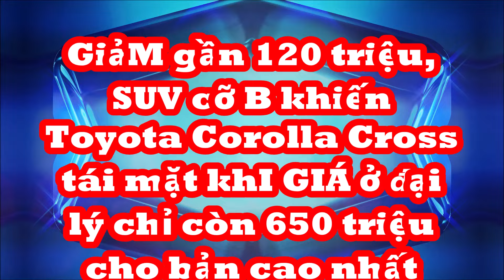Giảm 120 triệu, SUV cỡ B khiến Toyota Corolla Cross tái mặt, giá ở đại lý chỉ 650 triệu bản cao nhất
Một đại lý khu vực phía Bắc đang rao bán chiếc Peugeot 2008 GT Line với giá chỉ còn 650 triệu đồng. GT Line là phiên bản cao nhất của Peugeot 2008 với giá niêm yết là 769 triệu đồng. Như vậy, giá thực tế đã giảm 119 triệu đồng. Nếu so với giá niêm yết khi mới ra (829 triệu đồng) thì còn rẻ hơn nữa.